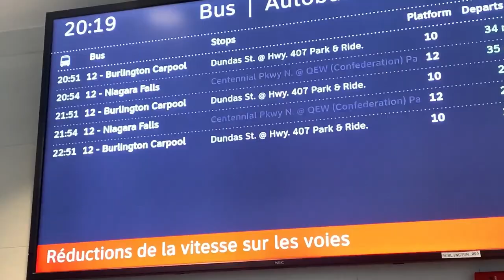Maths ki class bunk karke kerala story dekhne nikal gye 🍿🇨🇦